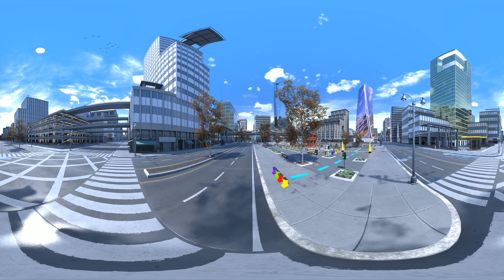DCL - The Game VR 360° 4K Virtual Reality Gameplay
VR 360° DCL - The Game Gameplay 2160p

If you have a VR headset for a smartphone such аs Google Cardboard, Samsung Gear VR, Xiaomi VR Play or similar, when watching a video on a smartphone, click on the glasses icon from the bottom right and the video will switch to VR.